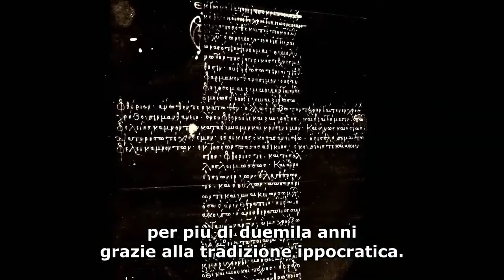L'eutanasia è il tradimento del giuramento d'Ippocrate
Per più di duemila anni il giuramento d'Ippocrate ha tutelato i malati rispetto ai potenziali abusi dei medici, che s'impegnavano a non uccidere i loro pazienti.

Con la legalizzazione dell'eutanasia questo giuramento viene infranto e il medico diventa paradossalmente una minaccia per il malato...

La civiltà è fondata sulla cura e sull'attenzione verso i deboli e i sofferenti, quindi l'eutanasia apre di fatto le porte alla barbarie.

Pro Vita & Famiglia è una associazione ONLUS che opera in favore dei bambini, delle madri e dei padri, difende il diritto alla vita dal concepimento alla morte naturale, promuove la famiglia fondata sul matrimonio tra un uomo e una donna, e sostiene la libertà e priorità educativa dei genitori.